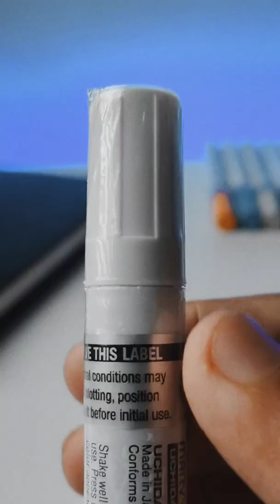Drawing a Doodle with paint markers!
Drawing Doodles With Posca Markers!
Camera used : Canon 2000D
Lighting used : Godox 80 cm softbox
Sketchbook used : Menorah book
Markers used : Posca markers
If you have any question drop them in the comments and I'll respond to you :)